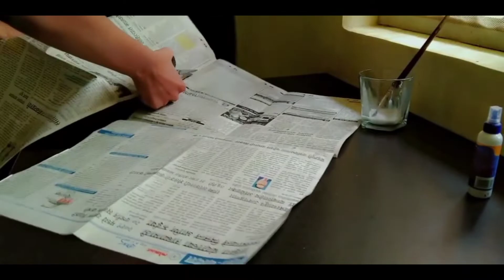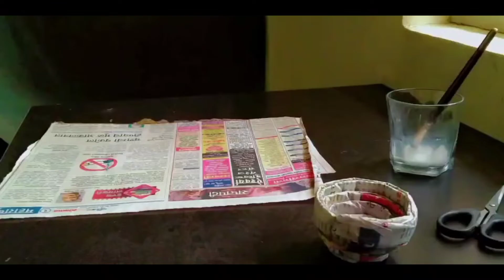how to make easy and beautiful newspaper 📰 diya